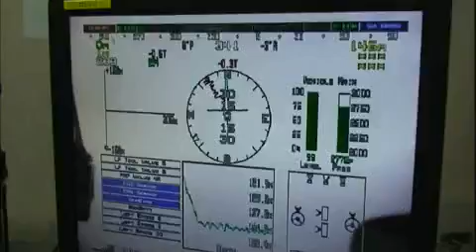KBS스페셜 - KBS Special 20110605 #003